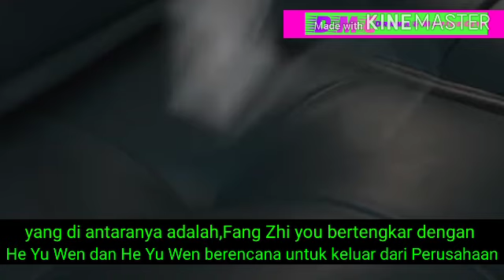EP: 23-24 | Chinese drama Clip | 不说谎恋人 Mr Honesty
Video ini adalah Cuplikan dari Chinese drama Mr Honesty Episode: 23 dan 24

Ringkasan Cerita Drama Keseluruhan:

Xu Yi Ren kehilangan hubungan dan kariernya dalam satu malam. Teman dekatnya, Xia Di merekomendasikannya ke perusahaan arsitektur sebagai asisten CEO. Namun selama wawancara, dia mengetahui bahwa CEO adalah orang yang mengungkapkan bahwa pacarnya berselingkuh di depan umum, Fang Zhi You. Meskipun dia tidak tahu mengapa, Xu Yi Ren akhirnya mendapatkan pekerjaan itu, tetapi ditangani tugas yang aneh - berbohong untuk bosnya. Tapi kecenderungan Fang Zhi You untuk mengungkapkan kebohongannya di depan umum selalu membuatnya dalam situasi yang sulit. (DramaWiki)

✓Judul Asli: 不说谎恋人
✓Negara: China
✓Tipe: Drama
✓Jumlah Episode: 31
✓Di tayangkan: 29 Juni 2020
✓Hari Penayangan: Senin, Selasa, Rabu
✓Di Siarkan Oleh: Tencent Video
✓Durasi: 45menit

[ Pemain Utama ]

✓Liang Jie Sebagai Xu Yi Ren
✓Xin Yun Lai Sebagai Fang Zhi You
✓Liu Hai Kuan Sebagai Li Zhe
✓Luo Qiu Yun Sebagai He Yu Wen